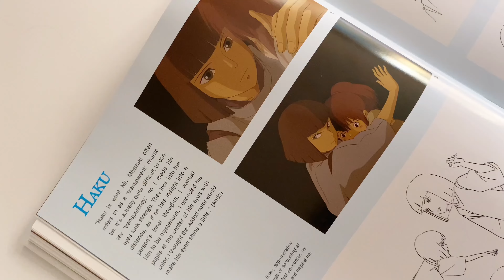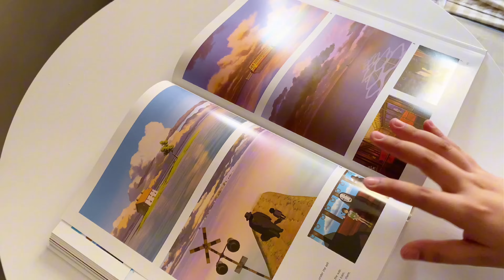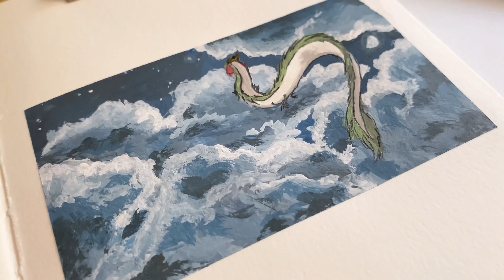🫧 art vlog | studio ghibli scene, new sketchbook from etchr lab, cleaning my art supplies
hi, friends!

happy to be back! 🩵

✸ faqs
how old are you? 23 (as of this video)
what camera/phone do you use? iphone 11
what apps/software fo you use for editing? vllo and capcut
what program are you studying in college/uni? bs architecture! alr graduated ;))